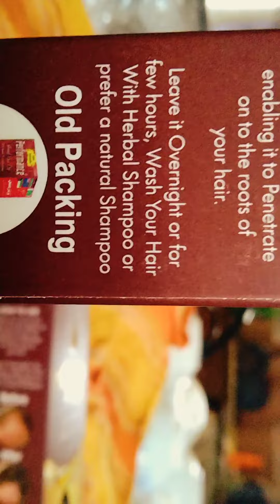AQ Easy to Buy Appliances, House Hold Gadgets & More Products For Everyone (Latest) #0103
AQ Collection easy to buy presents PERFORMANCE HAIR TONIC OIL 100% Organic BEST RESULTS IN ONCE 100ml regular use.